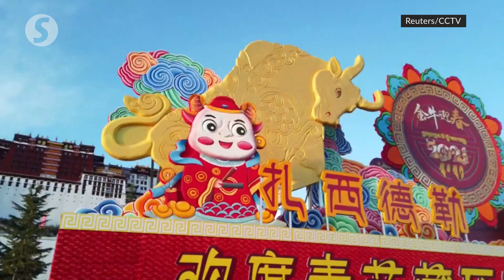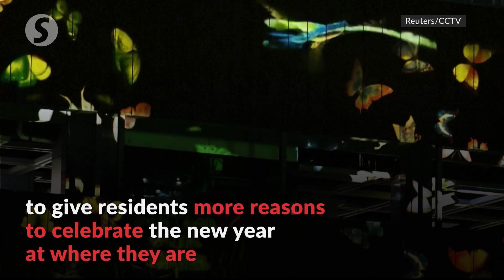China all prepped up for Chinese New Year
Chinese people are gearing up for the Lunar New Year on Feb 12, rehearsing folklore performances, staging light shows and fairs and preparing festive delicacies for the annual festival.